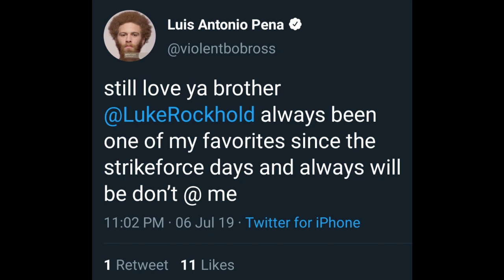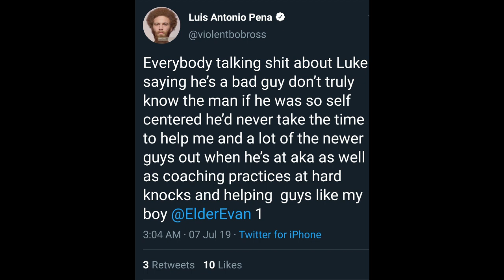UFC Fighters reacts to Luke Rockhold getting Knocked Out in the 2nd Round by Jan Blachowicz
Daniel Cormier, Anthony Smith, Mark Coleman, Mike Perry and more UFC Fighters reacts to Luke Rockhold getting Knocked Out in the 2nd Round by Jan Blachowicz at UFC 239.

The music from this video is from Dr. Dundiff and is taken from his BeatTape “Alphabeat Vol.1”